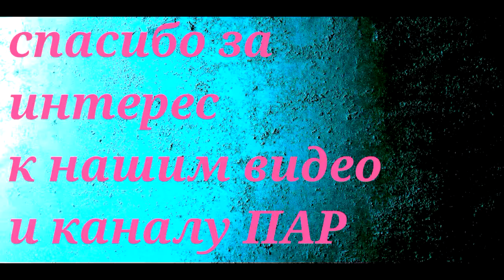Аквариумные рыбки. Лабео альбинос.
webmoney
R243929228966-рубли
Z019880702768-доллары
Номер карты СБЕРБАНК
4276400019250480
Рыбка очень задиристая и сажать её к «мелкой сошке» не желательно. Рыбка выполняет функцию санитара аквариума.Она тоньше и вытянутее обычных зеленых лабео Тело вытянутое, уплощенное с боков, линия спины выгнута. На маленькой голове расположены большие глаза, нижний рот в виде скребка-присоски с двумя парами усиков и роговыми ворсинками. Лабео белый имеет окрас альбиносный (белый) окрас с розовым оттенком. Плавники лабео белого окрашены в красный цвет.

Лабео - это активная и территориальная рыбка.  Самцы очень ревностно относятся к посторонним на своей территории и нападают не только на представителей своего вида, но и на других рыбок. Лабео лучше содержать с рыбками аналогичного размера и повадками. Стоит отметить, что из всего рода лабео этот альбинос самый мирный.

Рыбки плавают нижних и средних слоях воды на открытом пространстве, а так же прячусь в заросли растений.